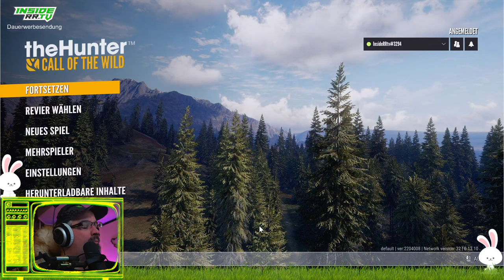Hat der ein Geweih ! ! : theHunter cotw | Multiplayer |🔴 LIVE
Im Multiplayer von Cotw erforschen wir Te Awaroa und spontan andere maps..
Als Anfänger starten wir unsere Tutorial - Jagd in Hirschfelden. Wir geben Tipps und Tricks zum Spiel und entwickeln so über viele Folgen unseren Guide zur virtuellen Jagd. Welches ist die beste Waffe? Welches ist die schönste map? Und lohnt sich jedes DLC?
Alles Fragen, die wir im Laufe unseres Gameplays beantworten werden.
Und für alle ungeduldigen unter euch : Fragt uns in den Kommentaren ;) oder 🔴 LIVE